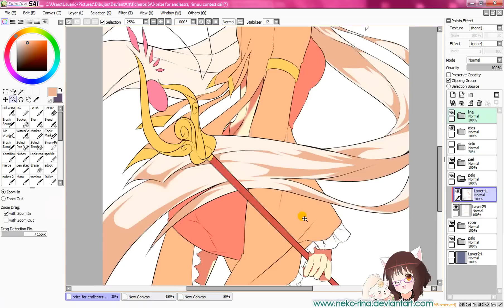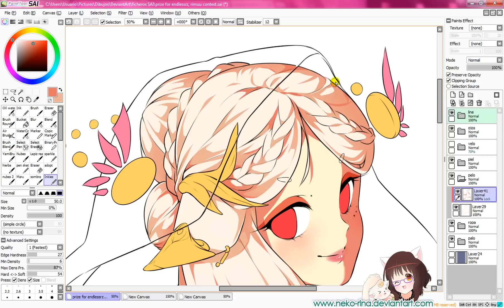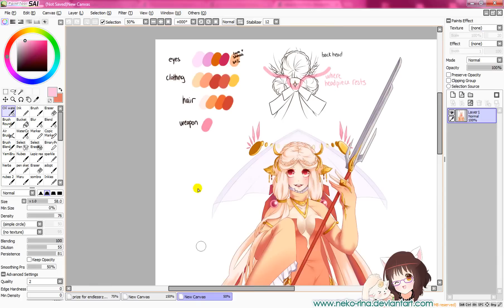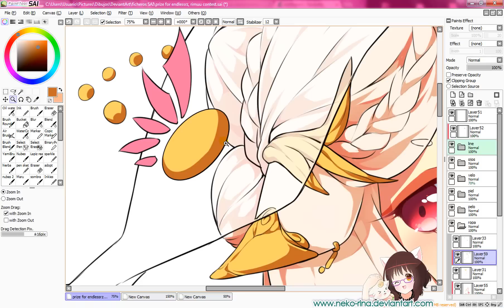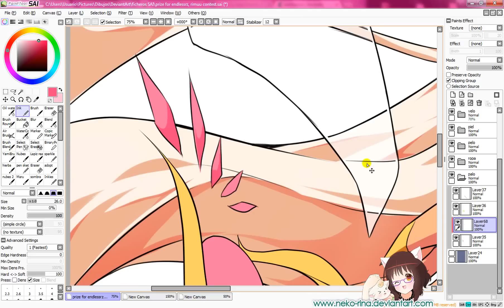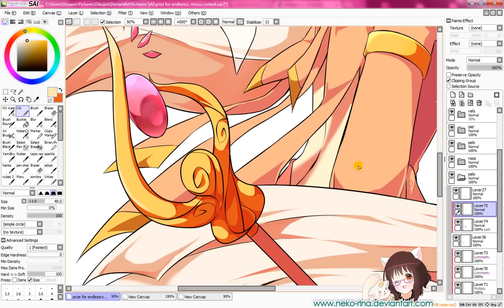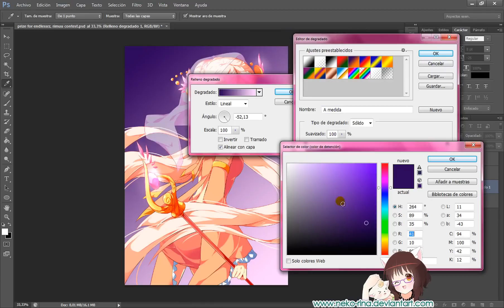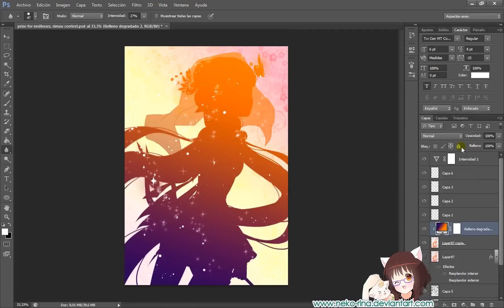Eri [Paint Tool SAI] Speedpaint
It only takes you two seconds but it helps me a lot! ♥

This is the prize I drew for a contest on deviantART. Character belongs to endlessrz.

►►► Tools:
 Drawn in Paint Tool SAI + Photoshop CS6
 Tablet: Wacom Intuos4 Medium